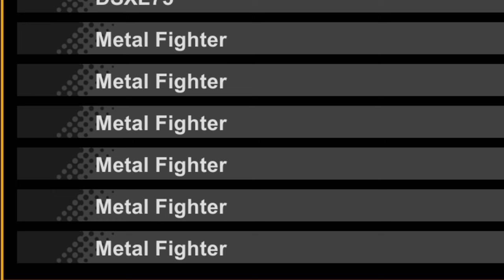Sonic Superstars battle mode is 𝗮𝘀𝘀..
so we played the battle mode for sonic superstars and it was trash LMAO.

sonic dream team videos coming soon btw!

Shoutout to the homies in the video:
@DSXL75 2nd player
@Mankaroy: Commentator